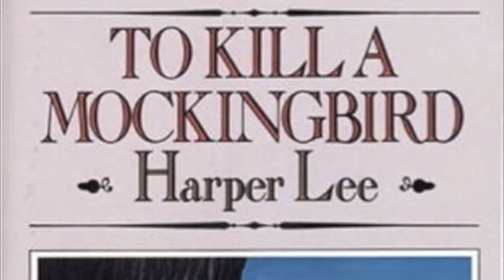Shaleigha's Literary Story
A digital story project for AP Lit.